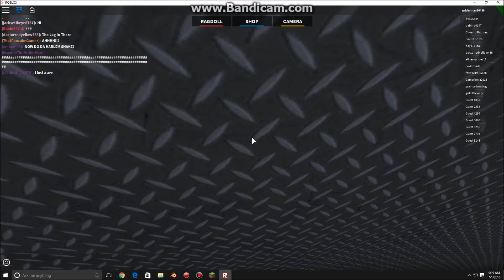The Visit: Chaos Washers Correct way to wash yourself?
Yeaahhh Right

Creator: Fractility